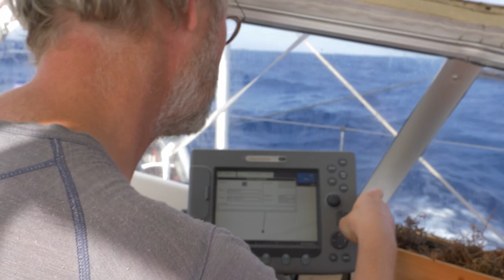Sailing Svea episode31. 24 hours handsteering the Atlantic crossing celibrating halfway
Sailing Svea- In this episode you can join us for 24 hours handsteering on the atlantic crossing, how we sheduled our shifts,  writing the log etc.

Leaving mountains for the ocean to continue discover life and dreams.

Pål & Lina are from  Duved in the Swedish mountains close to nature and wildlife. They love hiking, skiing and of course sailing.

Since July  2019 they decided to follow their dream, to move to their sailboat Svea, Najad 405, and start sailing and discover the rest of the world in a sustainability way of travel.

Here you can follow our journey, discover places, cook good local food, get some sail and travel tips.